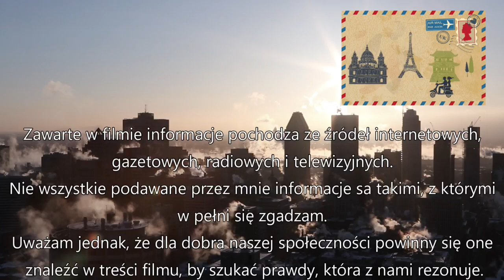Porannik Ziggy'ego - 11 listopada 2021 - Dzień Niepodległości i Święto Wolności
Czy wolność i niepodległość to synonimy? Czy niepodległość jest nam dana raz na zawsze i jak o nią dbać. A co z wolnością?